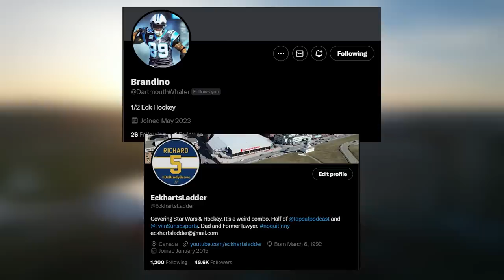This was THE HIT of the playoffs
There was a MASSIVE hit in game two between the Carolina Hurricanes and the New Jersey Devils - we'll talk that and also recap the game on today's NHL playoff hockey video!